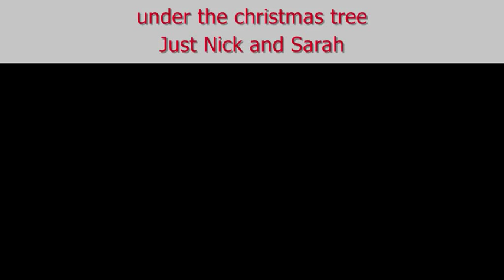under the christmas tree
under the christmas tree is a new christmas song written by our good friend Eric Mcgannon.